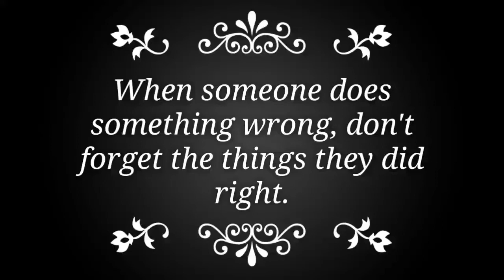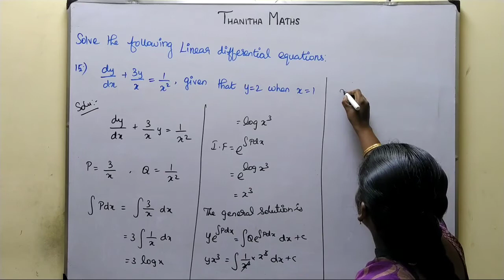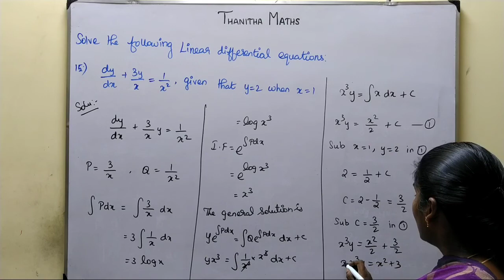12th Maths, Exercise : 10.7 - 15th sum in Tamil